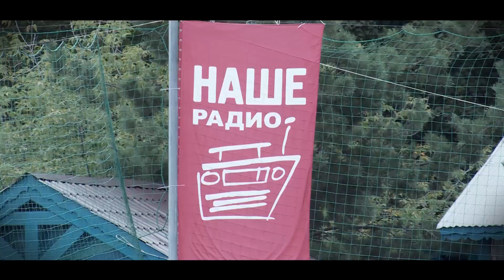Матч за Кубок НАШЕго Радио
12 сентября состоялся первый матч за "Кубок НАШЕГо Радио". Команда НАШЕго Радио не на жизнь,а  на смерть билась с командой НАШИх Артистов. В равной борьбе победило НАШЕ Радио. Спасибо всем, кто был. И представляем вам видеорепортаж о том, как это было.